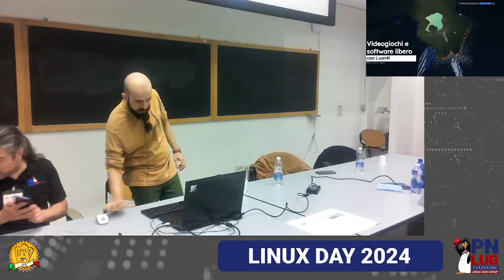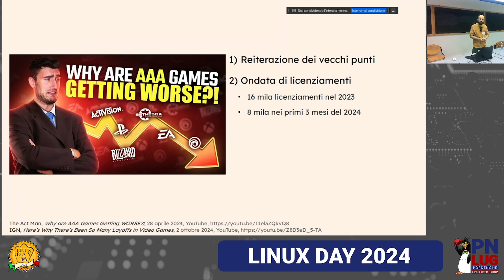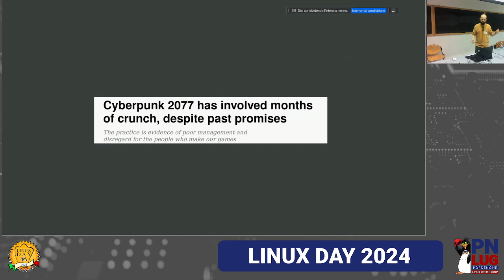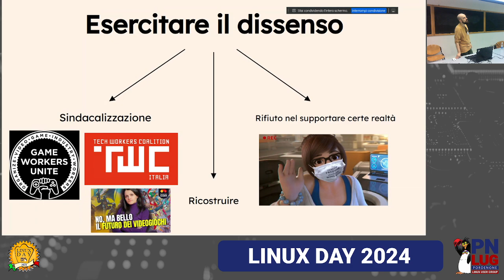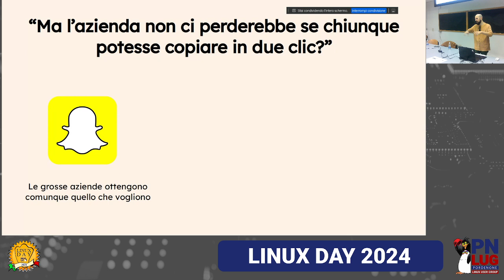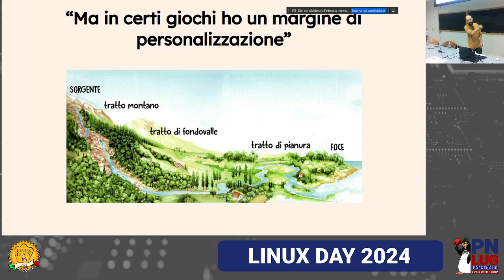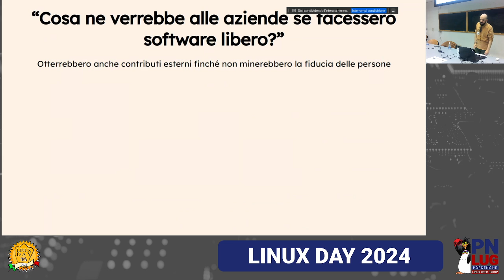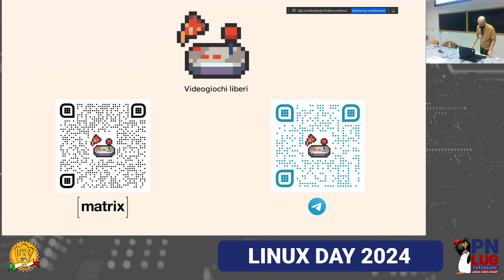Marco Amato - Minetest (Luanti) I PARTE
Consorzio Universitario di Pordenone.

Proposta educativa scolastica:

INFORMATICA - MULTIMEDIALITÀ - ARTE - ARTI FIGURATIVE

Costruisci il tuo mondo virtuale e impara divertendoti con Minetest!

Vuoi imparare a programmare creando i tuoi videogiochi? Al LinuxDay 2024, scoprirai come Minetest può trasformare il tuo hobby in un'esperienza educativa.

Cosa imparerai:

Minetest: molto più di un gioco: Scopri come utilizzare Minetest per creare ambienti virtuali personalizzati e imparare i principi della programmazione.

LUA: il linguaggio perfetto per i principianti: Impara a programmare in LUA, un linguaggio semplice e potente, ideale per creare mod e giochi personalizzati.

OpenStreetMap e Minetest: una combinazione vincente: Scopri come utilizzare OpenStreetMap per creare mappe 3D dettagliate e realistiche all'interno di Minetest.

Progetti reali: Ammira esempi di progetti didattici realizzati con Minetest in scuole europee.